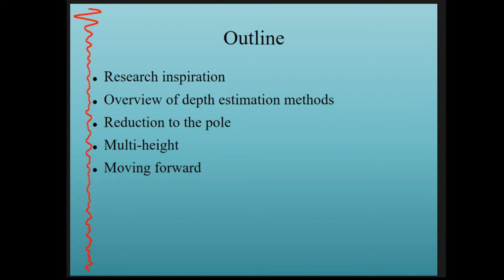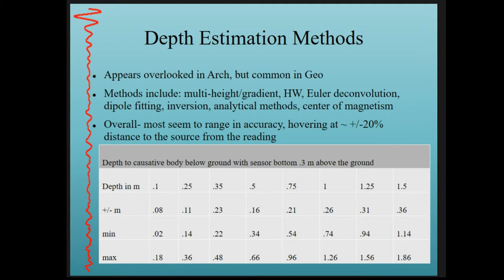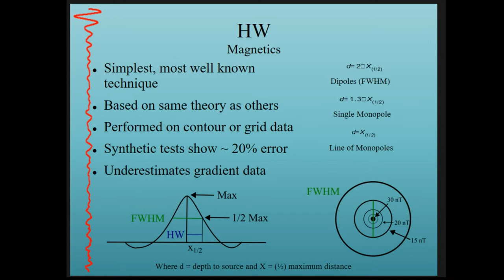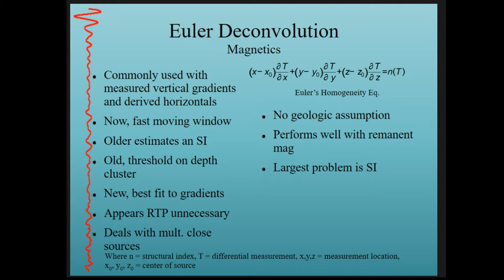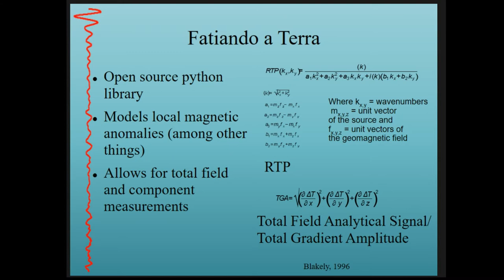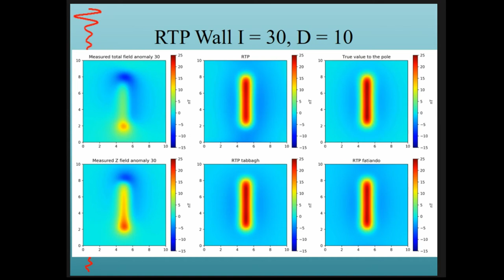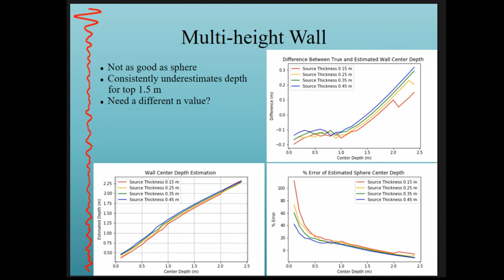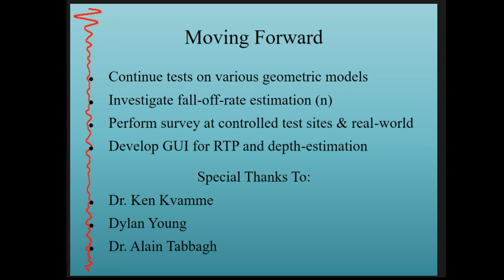Adapting Simple Magnetic Depth Estimation Techniques to Modern Archaeo-geophysics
Magnetometry is likely the most widely used archaeo-geophysical technique in the world, however, a major drawback is the lack of depth information to anomaly sources. In fact, many novice users are under the impression that magnetometry does not or cannot provide depth information, yet, it is commonly used in geologic studies. This study examines the validity of magnetic depth estimation techniques through magnetic modeling and examines how these techniques can be adapted to modern archaeo-geophysical surveys, a world of fast cart surveys and big data. Potential difficulties arise because many archaeo-geophysical surveys employ fluxgate gradiometers rather than total-field sensors, adding complexity to depth estimation techniques. Additionally, the potential benefits of deriving depth information to magnetic sources are discussed in the context of testing a variety of anthropological/archaeological hypotheses.

Full title: Forgotten but Not Lost: Adapting Simple Magnetic Depth Estimation Techniques to Modern Archaeo-geophysics

(Jeremy Grant Menzer)